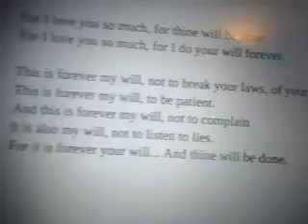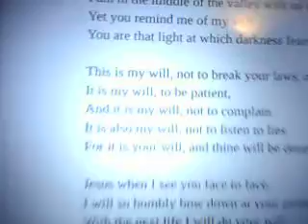Thy will be Done: Song.